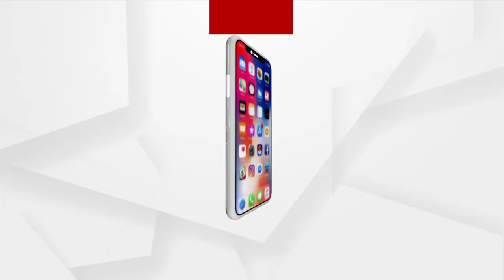Why treat me, Mallikarjun Kharge differently, Says Shashi Tharoor to Congress office bearers